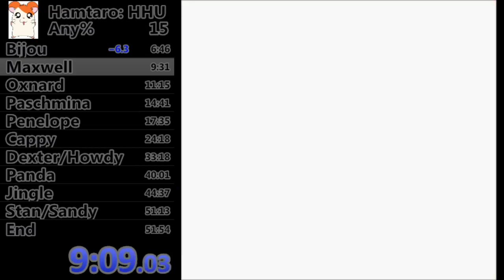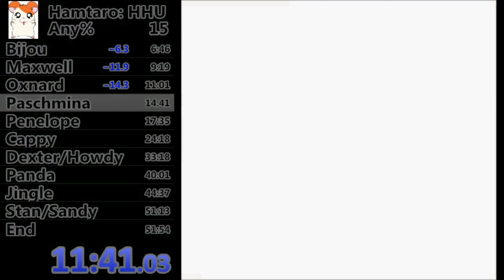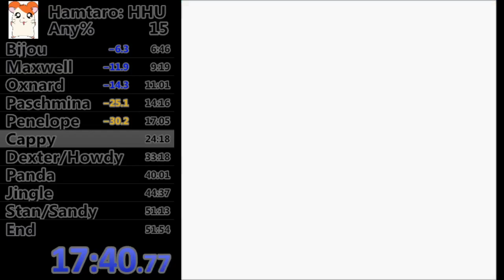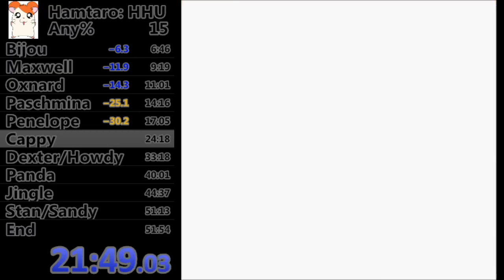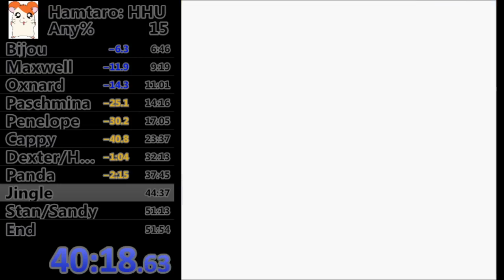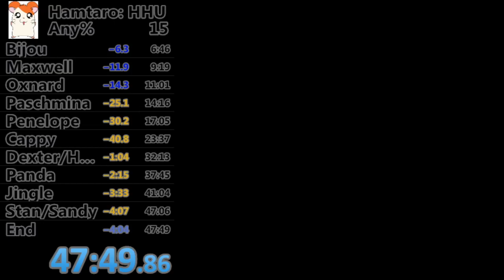Hamtaro: Ham-Hams Unite! - Any% Speed Run in 47:49 [Personal Best]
An Any% speedrun of Hamtaro: Ham-Hams Unite! for the Game Boy Color.

A solid run, by my horrible standards. I'm surprised that I improved on my original time so quickly. I could see myself doing this category again, but I don't think I will any time soon. This game kind of scares me, tbh.